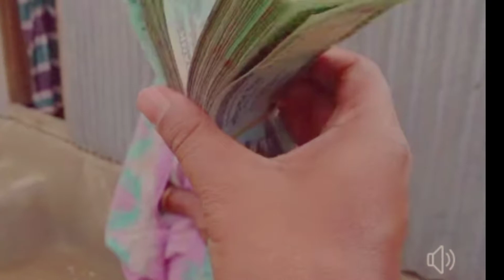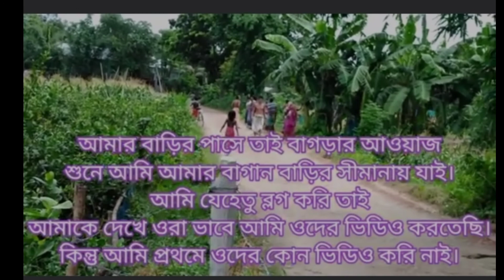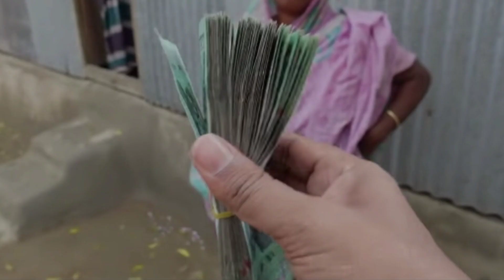মানোবেতর ফেরিওয়ালা সালাম ভাইয়ের গল্প | Doyel agro সালাম ভাই ও তার মহানুভবতা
ই.সালাম ভাই একজন মানোবেতর ফেরিওয়ালা।তিনি মানুষকে ভালবাসেন,মাটিকে ভালবাসেন থাকতে চান গ্রামে।তার খমার বাড়ি ও গরিবের প্রতি দানশীলতার গল্প তুলে ধরলাম ভিডিওটিতে।লাখ লাখ মানুষের ভালবাসায় শিক্ত শাটুরিয়ার ইন্জিনিয়ার সালাম ভাই।তিনি একজন মানব দরদি ব্যাক্তি গ্রামের অসহায় মানুষদের সেবা করায় জেন তার ব্রত।

Doyel agro owner  salam vai is a great man.Who help poor people around his village.Salam vai is a great hearted man. People love him very much.Salam vai help people to overcome theire pblm.

Polli shomvar  একটি গ্রামের প্রতিচ্ছবি গ্রামের ঘঠে যাওয়া সকল কিছু এখানে পাবেন।

Doyel agro salam vai
Manobetor farywala
মানবেতার ফেরিওয়ালা

সালাম ভাইয়ের জীবন গল্প
সালাম ভায়েী গল্প
সালাম ভাই
দোয়েল এগ্রো সালাম ভাই
সালাম ভাই
শম্পা র চ্যানেল গল্প
সালাম ভাইয়ের গল্প
মানোবেতার গল্প
মানুষের গল্প
সালাম ভাইয়ের পরিচয়